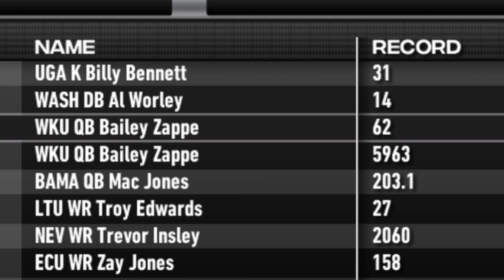ESPN CLASSIC! - NCAA Football 14 RCU Moon Men Dynasty (S2 Ep. 4)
Welcome back to Rocket City! NCAA College Football 14 Dynasty is back on the channel! Here in season 2 I show off our custom created RCU teambuilder dynasty team. We built them in the mod called CFB Revamped. We are an FCS school, but we are absolutely the worst team in CFB. We play an epic ESPN Classic game!  We scout recruiting prospects and play with Head Coach Drew Morris and offensive coordinator Anthony Burks.